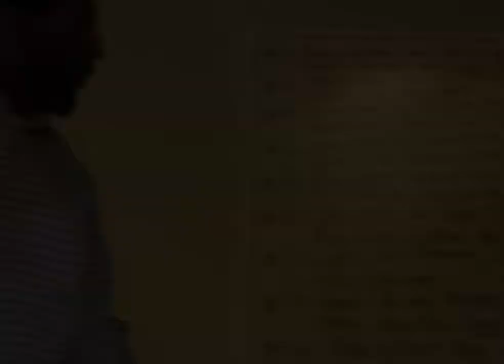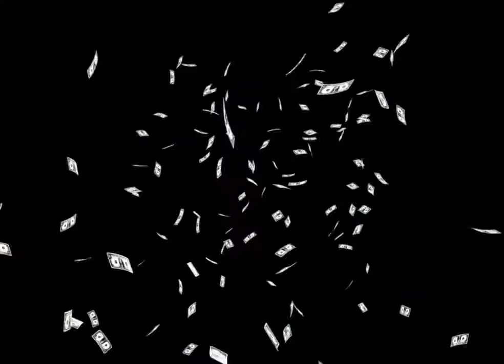BEAT BRYANT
11.22.14. NEC Championship.

Wagner 23, Bryant 20.

2014 NEC Champions.